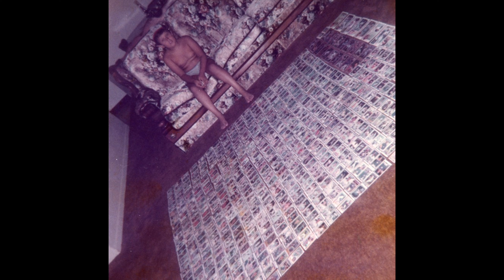BOY SCOUTS HONOR - Detroit to Kansas and Back ACOUSTIC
Jamming BOY SCOUTS HONOR - Detroit to Kansas and Back spontaneous recording here in Hamtramck (city inside of Detroit 2-24-23